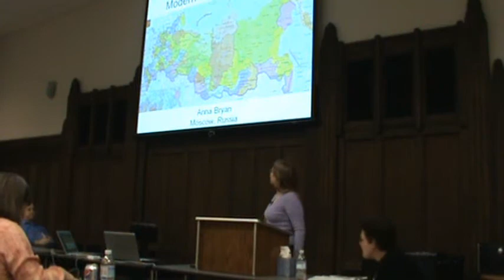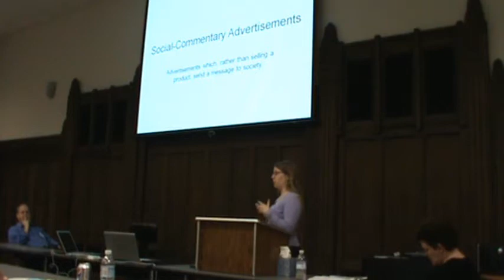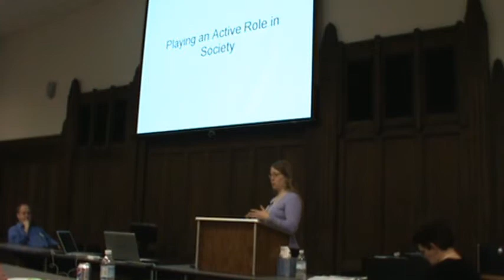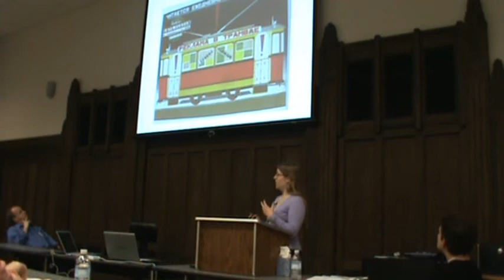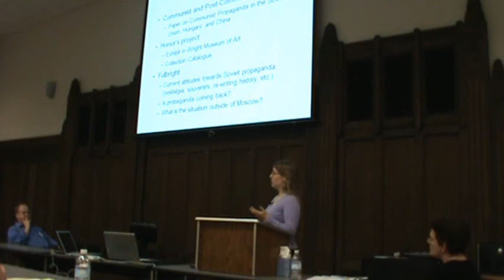2010 ACM Student Symposium - Anna Bryan, Beloit College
Recorded April 16, 2010 at the ACM Student Symposium on Off-Campus Study in Chicago, IL.  Anna Bryan's presentation is titled, "Engaging the Social Commentary Advertisements in the Moscow Metro: Modern Day Propaganda?"